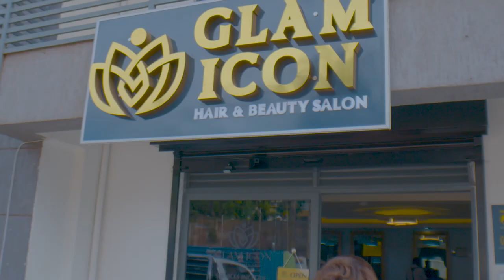HANNINGTON BUGINGO ON CRYSTAL 1 ON 1 - I LANDED IN THEATRE BY CHANCE [ 28TH MAY 2021 ]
xx